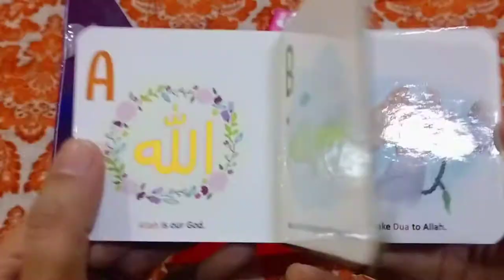Baby Nest Book Set Review || My first Library Set || Board books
✨ This Library Set is a must have for your little one. I ordered this from an instagram page named "thebabynestboutique" only in Rs 1500/-. There were no delivery charges and it was a prompt delivery.😍

✨ The set contains 12books on all the basic things that your child needs to know as a Preschooler. Great way to prepare them for School and even good for school going kids too.😃

✨ Plus the Quality of the library set is Splendid..so i'll recommend you to get this amazing library set and gift it to your munchkin 🤩